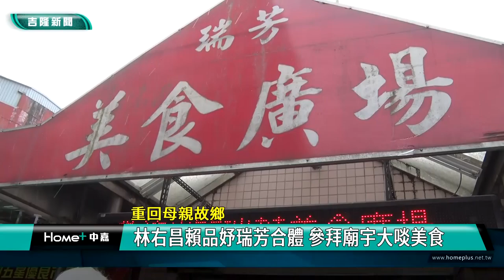瑞芳 必吃|林右昌 賴品妤|胡椒餅 燒麻糬|龍鳳腿 牛肉麵|故鄉 娘家|2023 中嘉新聞|重回母親故鄉 林右昌賴品妤瑞芳合體 參拜廟宇大啖美食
胡椒餅燒麻糬古早味紅茶 林右昌回母親故鄉瑞芳 合體賴品妤回憶兒時美味

（中嘉新聞記者張啓騰/新北瑞芳區採訪報導）
內政部長林右昌9/7回到母親的故鄉-新北市瑞芳，與立法委員賴品妤大啖瑞芳小吃並參拜廟宇，林右昌還在知名胡椒餅攤位上實際體驗如何從炭爐裡取出胡椒餅，第一次就成功讓業者直誇很有天分，到底瑞芳還有那些美食讓林右昌念念不忘呢?現在就透過鏡頭帶你一起來看他怎麼說。

對瑞芳美食廣場幾家老字號攤位如數家珍，因為媽媽是瑞芳猴硐人，小時侯都會跟著媽媽回老家的內政部長林右昌，在立法委員賴品妤陪同下重回瑞芳回味兒時溫暖記憶，在知名胡椒餅攤位上，林右昌還首次體驗將貼在炭爐內壁的胡椒餅取出，第一次就成功被老闆稱讚很有天分。

林右昌與賴品妤一起出現也在美食廣場造成轟動，不管是攤商還是遊客都搶著和兩人拍照，服務處在附近的賴品妤說瑞芳好吃的東西太多了，她特別推薦林右昌品嘗適合當下午茶甜點的熱麻糬。

兩人隨後並到瑞芳信仰中心-供奉媽祖的瑞慈宮及俗稱瑞芳祖師廟的龍嚴宮參香，擔任基隆市長八年，林右昌表示基隆與瑞芳本來就是共同生活圈，這一次與賴品妤一起來關心地方，期盼瑞芳商家生意更好，地方發展更興盛。